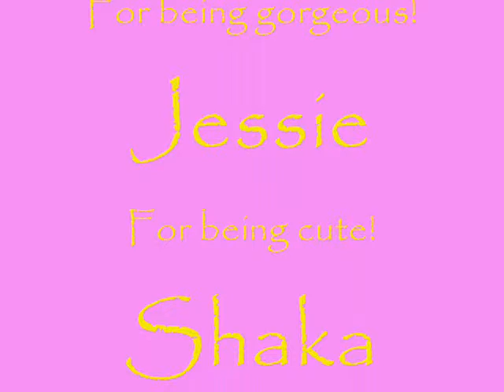all my pets!!!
All my pets Poppy, Shaka and jessie all very cute and pretty!